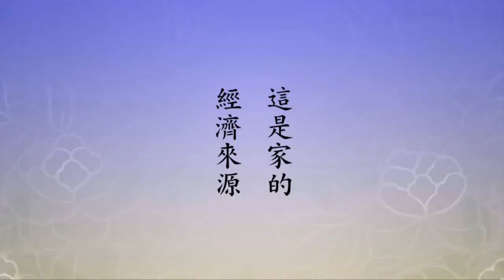中國幾千年來長治久安靠什麼？